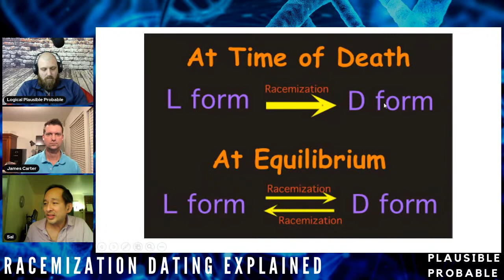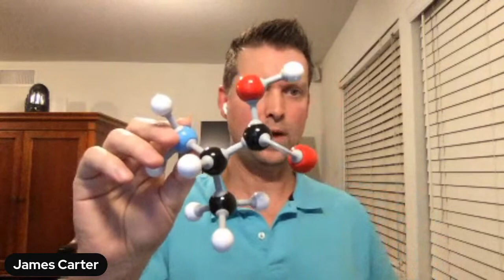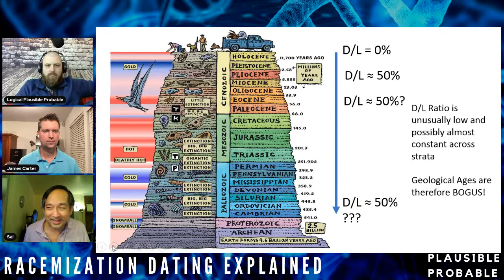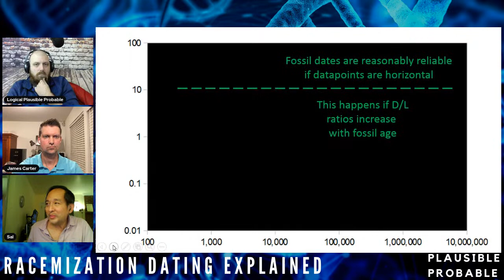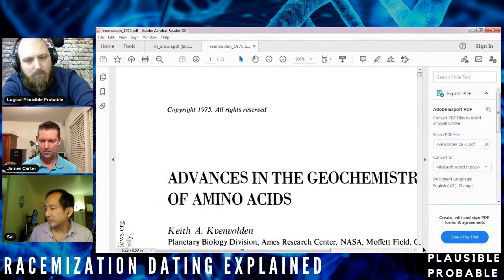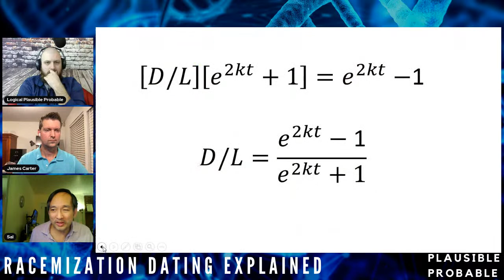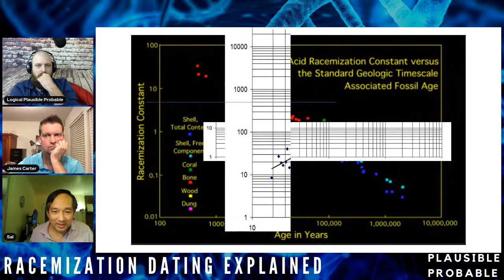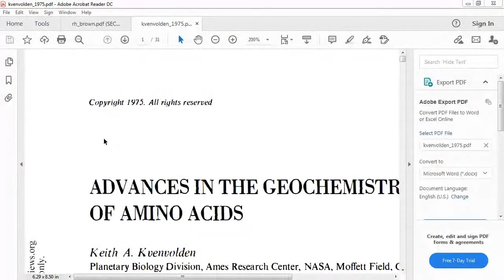LIVE LECTURE | Sal Cordova Explains Racemization Dating Chemistry feat Dr. James Carter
In this livestream lecture Sal Cordova & biochemist Dr. James Carter will be explaining the racemization dating method, and how it is being used to provide a more affordable method than traditional carbon dating. He will also explain how it causes problems for the "old earth" fossil record.